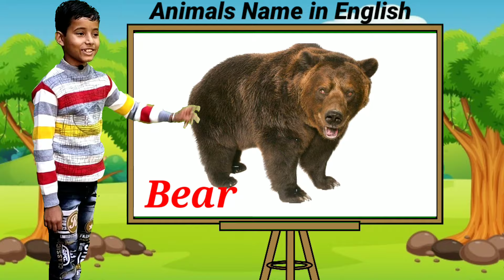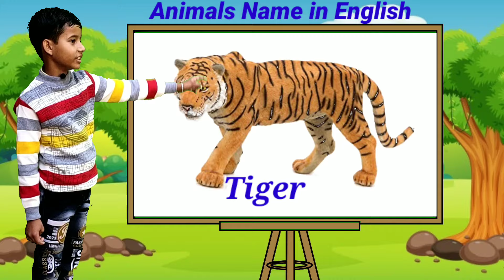Learn Animals Name with Funny Boy | Cow video | Cow, Gorilla, Cat, Tiger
Learn Animals Name with Funny Boy | Cow video | Cow, Gorilla, Cat, Tiger | Learn Animals Name

Animal video
Animal Name English
Domestic animals name
Domestic animals
cow
Cow dance
cow sounds
cow sound
cow video
cow videos
animals sounds
Funny Animals Video
cute boy reading animals name
how to read Animals name
Pets video
pets animals
pets
cat
dog
Horse
sheep sounds
elephant video
Sa Sa Om Tv
Animal video
Lion
tiger
Dainosar
English Animals Video
animal
amba
cow cow
Goat
cow sounds effect